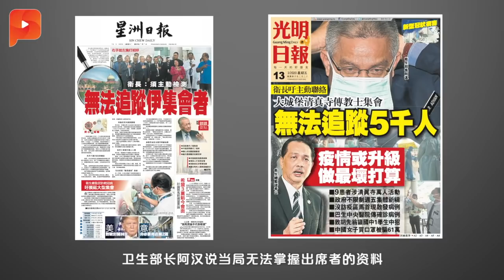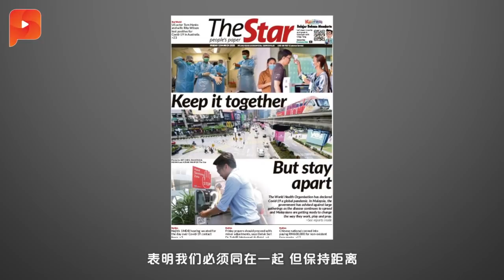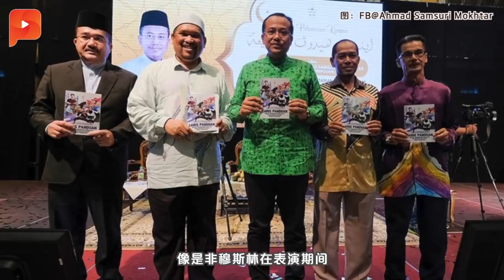隆传教士集会出席者1.6万 彭沙汶莱狮城现确诊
隆市大城堡集会引起关注，卫生总监诺希山今日凌晨在脸书贴图，还写到了实际的参与人数，原来是1.6万人，其中1万4500人来自大马，并非如之前说的5000名大马人。
卫生部官员已在清真寺不分昼夜的进行检测……